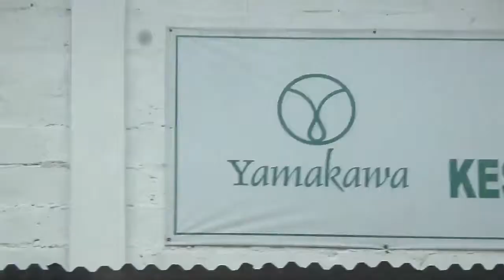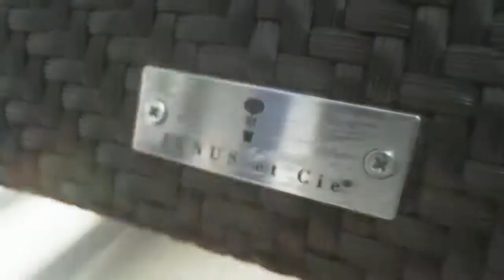DI 2012 Goes to Yamakawa Rattan Industry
Excursion to Yamakawa Rattan Industry, Cirebon
An Agenda of Furniture Design III Subject